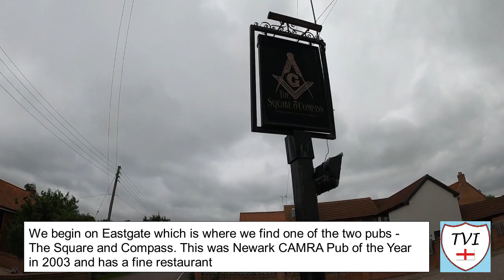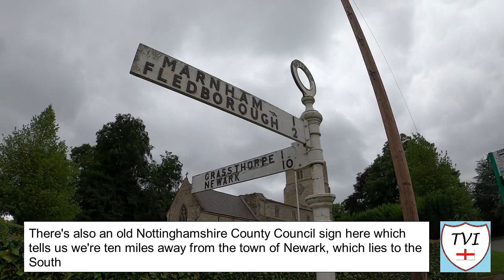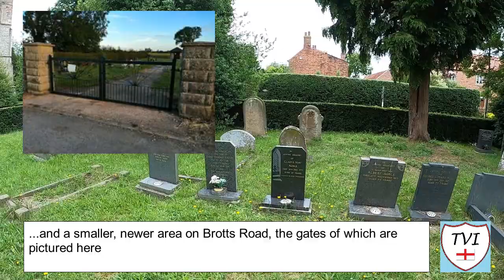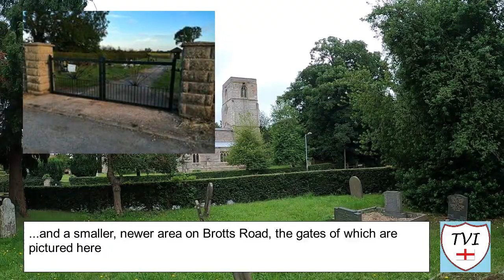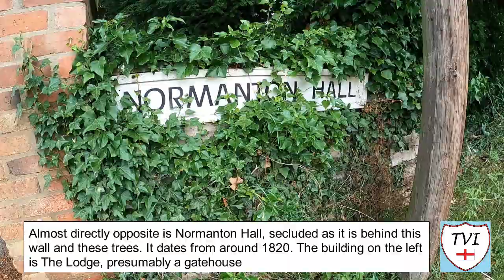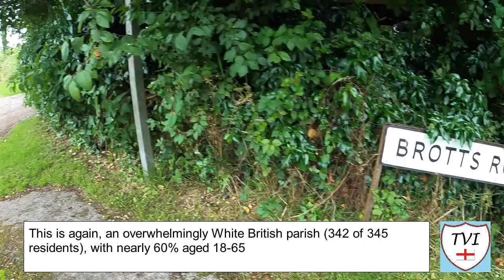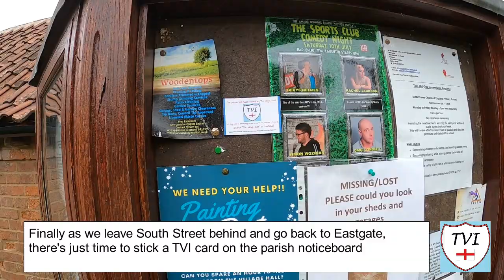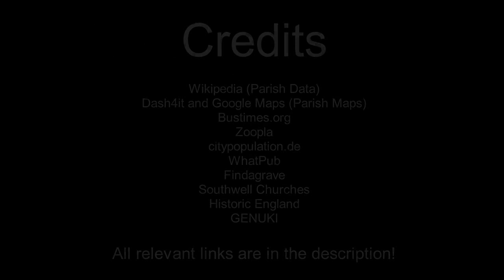NORMANTON ON TRENT: Bassetlaw Parish #35 of 66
Here's a village in Bassetlaw I genuinely knew nothing about in before I went to it. This one has always seemingly passed me by until now, and in all fairness, I can see why. It's located in a well out of the way part of Bassetlaw, right in the far South Eastern corner, bounded on three sides by Newark and Sherwood, and the Northern extent of that district is a part of the country I know practically nothing about (although I DO know Newark itself very well, as you'll soon discover!)

Regardless, whether I know anything or not about these places, I will have a go and find out as much as I can as I tour them all. This one seems to have a lot of old buildings, including the old school which is now the village hall, built by a Henry Jackson and bearing an inscription stating it was built for the education of ten poor children. On the same road, you'll find a Hall, and a Manor House and Reading Room too!

There's also two pubs in this village, one of which has to hand polish their floor on a weekly basis. Apparently both serve very good food too which is always a bonus. The Duke of Devonshire is listed in the village's history at one point, as he was awarded some of it's rural surrounds, and interestingly the church bells here are from three different periods in time, and they all still chime beautifully!

There are three burial grounds here, including one I missed but I've included a picture of it in this video, and maybe one of the best things about this one is the fact that it's so quiet! It really is one of those where you could hear a pin drop in the street. I'm hoping as well to find out what the weird cylindrical object was near the church door!

Located East of the town of Tuxford, this is the gorgeous parish of NORMANTON ON TRENT.

Join me as I try to visit every single parish in the district of Bassetlaw.  There are 66. Here's the THIRTY-FIFTH one - Normanton on Trent.